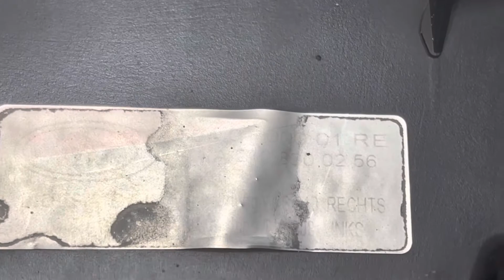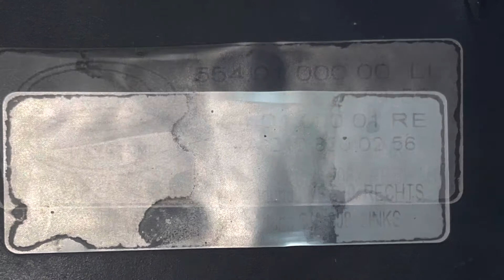Mercedes Benz OEM W210 AMG Fog Lights- L&R - (Used)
For Sell